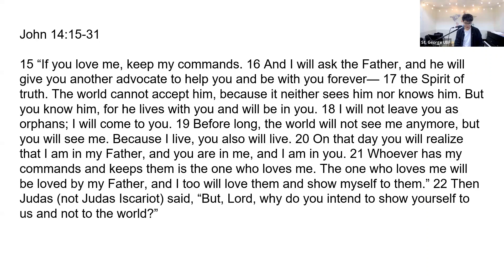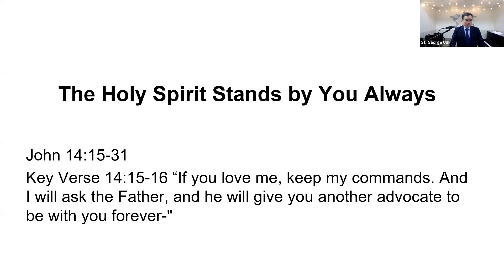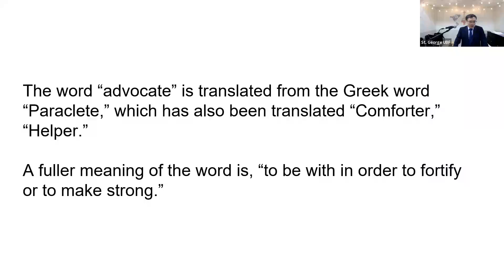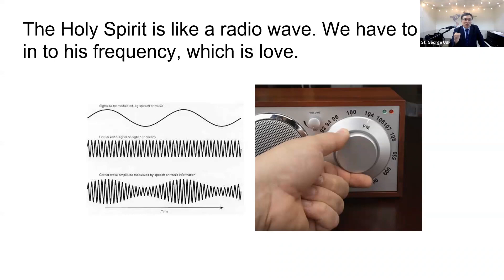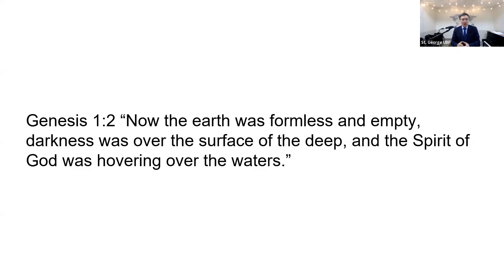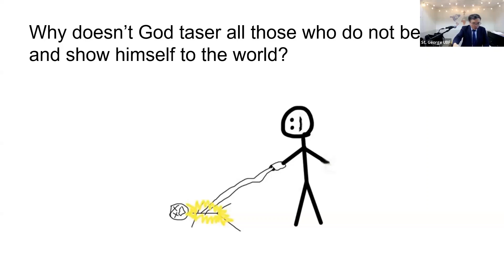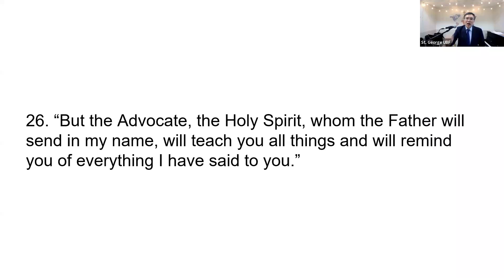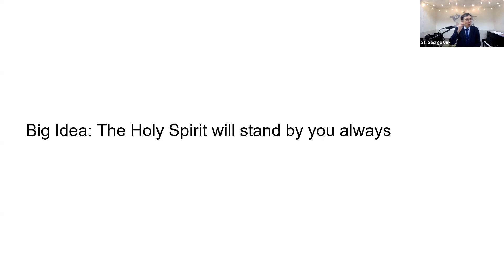The Holy Spirit Stands By You Always | John 14:15-31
Today we learned that the Holy Spirit dwells in those who love God. He is the advocate who stands by us always, and who leads us in the truth. As he dwells in us, he transforms us into Jesus’ holy image. He gives us God’s peace. Let’s tune in to the Holy Spirit and listen to him so that we may be led by the Holy Spirit every day.